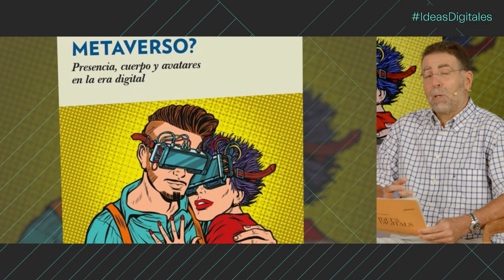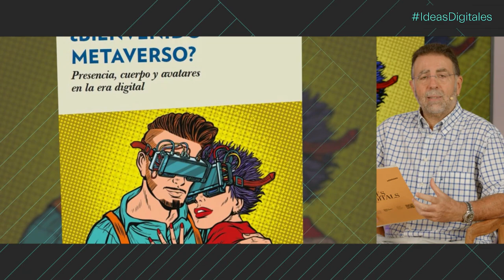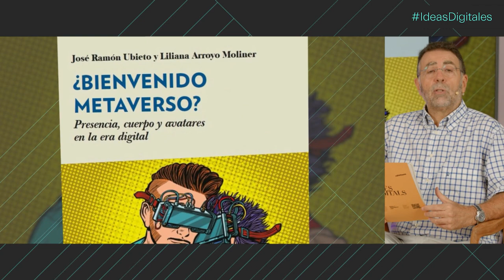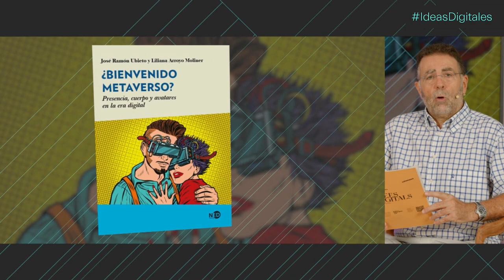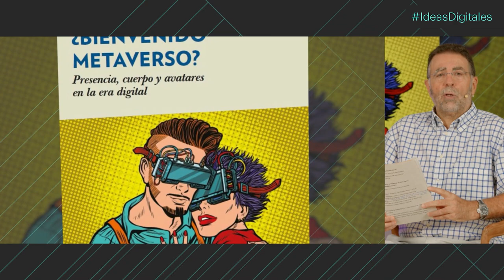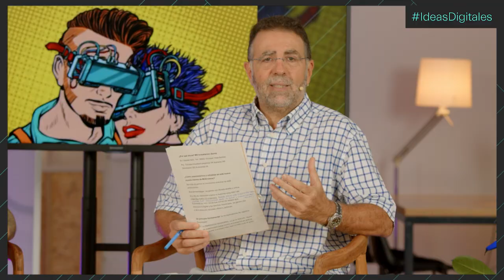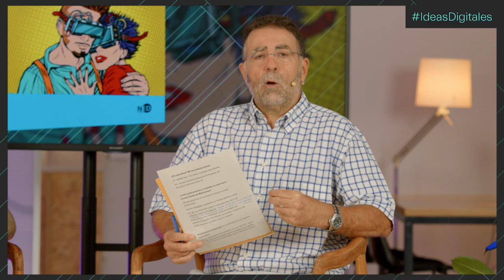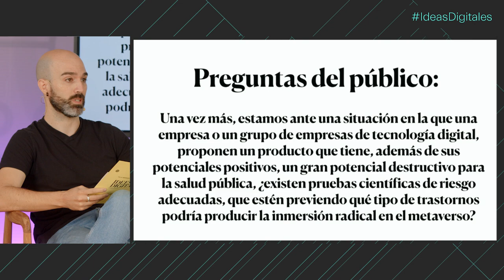Xerrada inaugural: “Metavers, comunitats digitals i espais d’interacció virtual”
Amb José Ramón Ubieto (co-autor del llibre “¿Bienvenido metaverso? Presencia, cuerpo y avatares en la era digital”, NED Ediciones). Modera: José Valenzuela Ruiz (Expert en neurociència, enginyeria, literatura i realitat virtual)